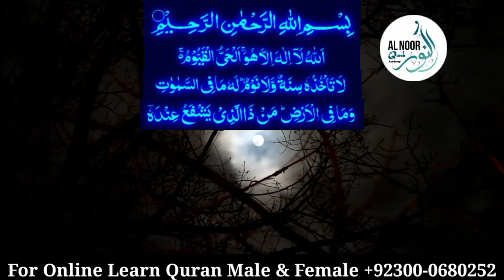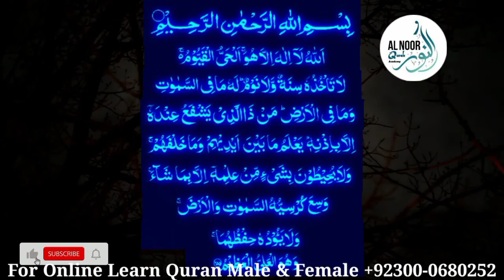Ayatul Kursi 41 times | Beautiful Recitation Of Ayatul Kursi In Arabic | Wazifa For Any Miracle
jado
jado ke asrat
ayatul kursi - the most powerful ayat in the quran
Verse of Throne
powerful ayat in quran
Daily Duas Online
surah ayatul kursi 41 times
Ayatul Kursi
Ayat Al Kursi Ka Wazifa
Earn Money in Fastest Way Read 41 AyatAl Kursi
AyatAl Kursi Ki Fazilat
Qurani Wazifa
ayat al kursi... 41 times
ayat al-kursi Dolat Ky Ley
advanced miracle of ayat ul kursi
ayatul kursi ka wazifa
prayer for wealth
Earn Money in Fastest Way
riza ka wazifa
powerful morning prayer
ayatul kursi rizaq
how to earn money in fastest way
dolat ka wazifa
ayatul kursi
kursi
kursi ayat
 سونے کی دعا
دعائے مغفرت
آیت الکرسی
Daily Five Time Repeat Dua
ayatul kursi benefits
ayatul kursi arabic
ayatul kursi english
ayatul kursi download
ayatul kursi pdf
namaz k baad ayatul kursi
ayatul kursi with urdu translation
Barkat ki Duwa
ayatul kursi hindi mai
dua after namaz ayatul kursi
hafiz muzaffer